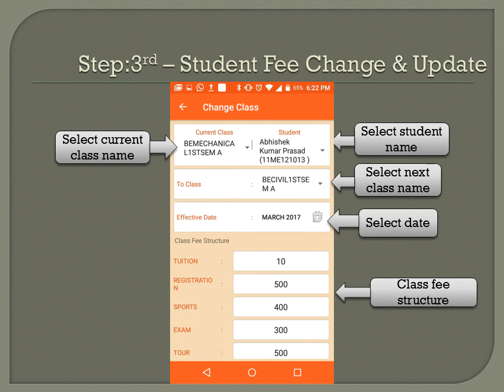Student Change Class in school app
student class name change in school app .

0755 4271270